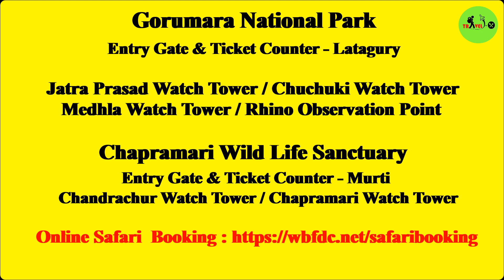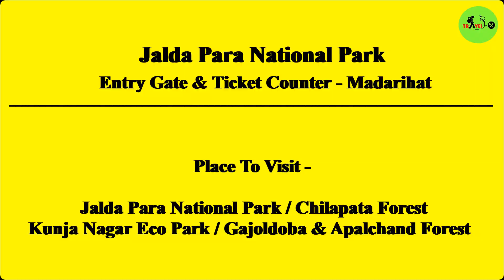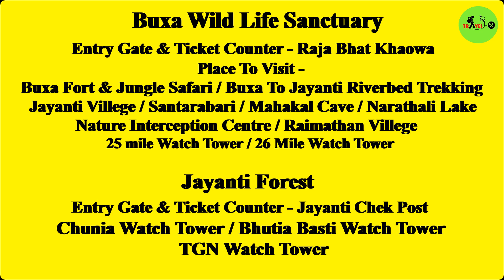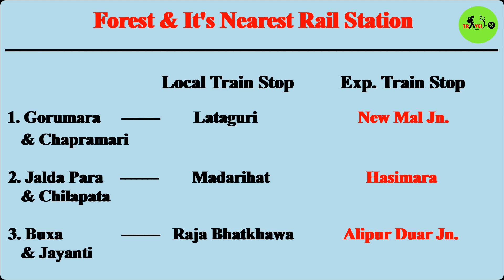Dooars Tour Guide | Jaldapara | Goumara | Buxa | Lataguri | Elephant Safari | Part - 2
dooars resort, dooars tourist spot,  dooars rap, dooars tv, dooars train journey, dooars vlog, dooars tour plan from kolkata, dooars tour vlog, dooars tourism, dooars plan for 3 days, dooars plan for 5 days, dooars best time, dooars tour by car,

About this video:
This video describe the road journey from from New Mal Jn. station to Lataguri a famous place of Dooars. Its small town just aside to Gorumara National Park. This video explain road journey and sight seeing of Dooars region . There is a geographical positioning identity of Buxa Wild Life Scantuary and Jayanti Forest, Jaldapara National Park and Chilapata Forest, Gorumara National Park and Chapramari forest. Dooars is a reserved forest area and its the heaven of flora and fona. Many species of mammals, insect and birds are presence in the forest. The video describes about all the nearest railway station and train information to reach the forest area mention above. the video shows the details informatio of jungle safari in terms of Jeep Safari, Watch Tower Safari and Elephant Safari to notice the wild animals and bird in the dense forest. There is a trekking activities is Buxa Forest to Jayanti river. Best time to visit dooars is in winter to watch animals. The forest remains closed from 16jun to 15september every year. Some forest guest house information is there in the video. And its shows out activity near Lataguri Bazar. And Finaly we reach our resort Hotel Dynasty Inn Lataguri.

Arms of Heaven (Akash Gandhi)
Heavenly (Akash Gandhi)
One Step Closer (Akash Gandhi)
Back to Portland (Track Tribe)
If You Close Your Eyes (Late Night Feeler)